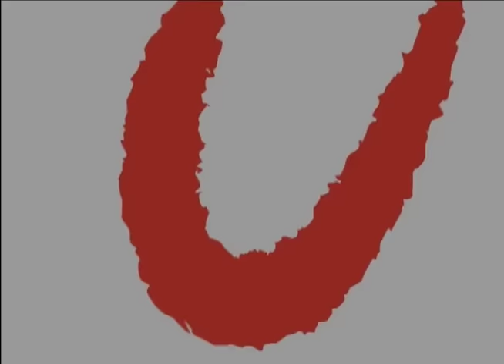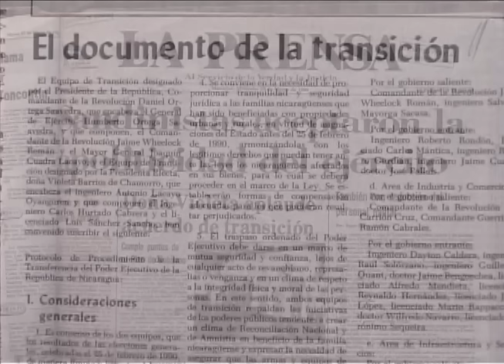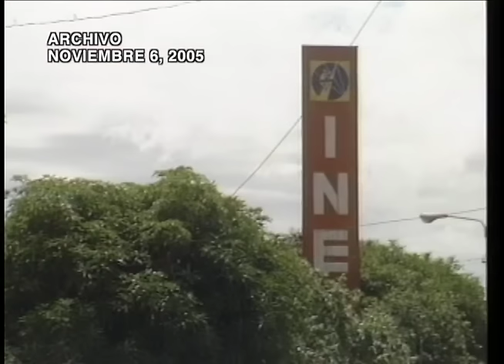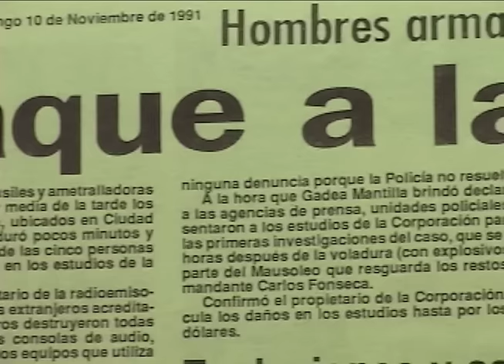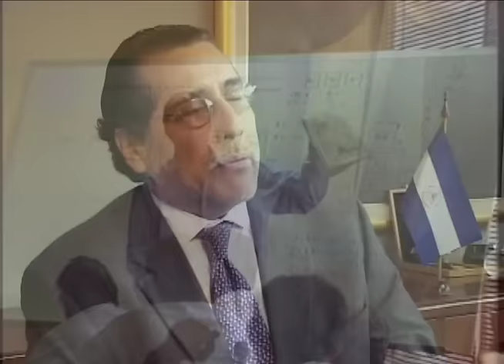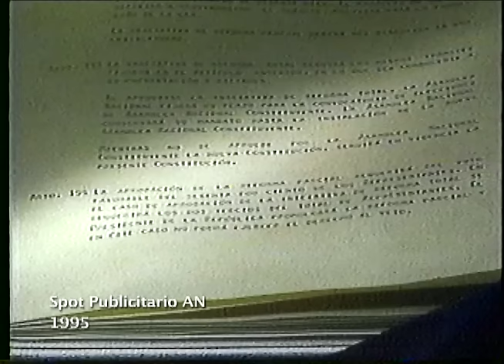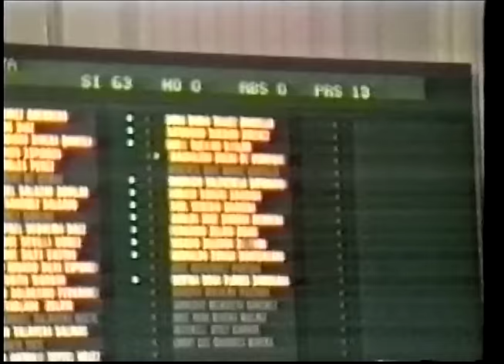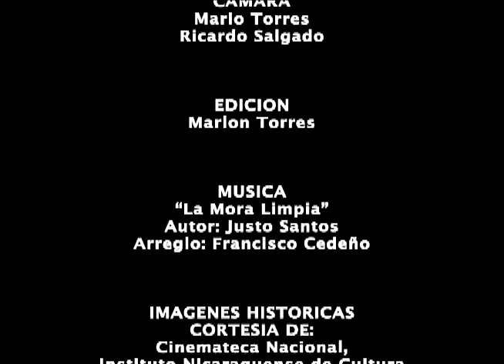Documental | La transición: Los años de Doña Violeta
El 25 de febrero de 1990 Violeta Barrios de Chamorro, de la Unión Nacional Opositora (UNO), derrotó a Daniel Ortega y al Frente Sandinista de Liberación Nacional (FSLN).
A partir de ese momento en Nicaragua empezó un complejo proceso de transición política y económica en todo los órdenes de la vida nacional, que produjo logros como la paz y el fin de la guerra, la democracia electoral y la plena libertad de expresión.
Este documental de Esta Noche producido en el año 2005, relata esos años de la transición, entre la primera etapa de la dictadura sandinista de la década de 1980 y la democracia que se vivió entre 1990 y los primeros años de la década de los 2000.